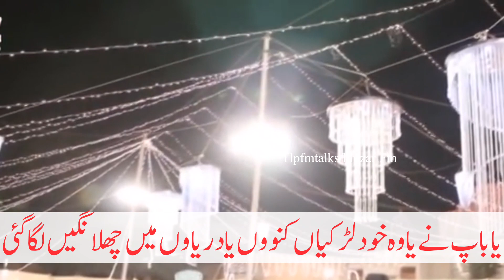عبدالقیوم ہزاروی کی بہادری علامہ خادم حسین رضوی سعدرضوی انس رضوی